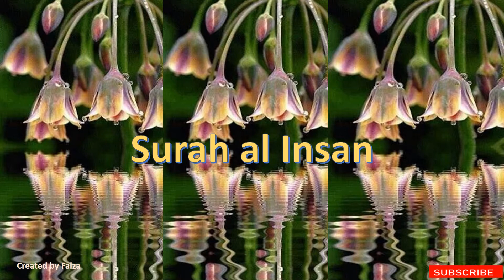surah ad dahr/ Surah al Insan x 5 times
This surah can be used to get what belongs ( property, money, etc) to you and in the Punishment of the oppressor.